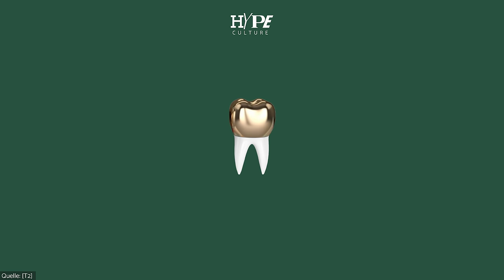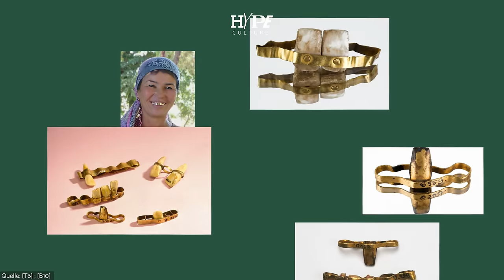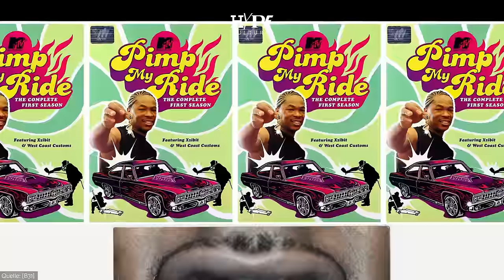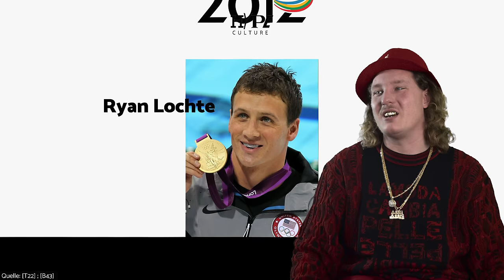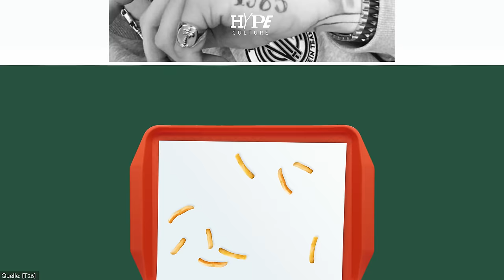GRILLZ || Woher der Hype um die Goldzähne? mit Skinny Finsta, MCR-T, Grill Smith, Alyssa1a, Shana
Wir habens doch das letzte Mal schon gesagt: Wir picken Trends aus unserer Culture und schlüsseln für euch auf woher welcher Trend kommt, wer die wichtigen Enabler*Innen sind und waren und was das Thema so besonders macht.

Dieses Mal gehts um Grillz. Falls eure Omas diesen Text hier auch lesen: Das sind Goldzähne, die die ganzen jungen Menschen aus der Musikwelt im Mund haben. Ihr habt gedacht das ist nur eine weitere Möglichkeit sinnlos zu zeigen wie viel Geld man hat, wa?

Aber ihr liegt falsch. "Der Scheiß ist Kultur." Sagt auch Skinny Finsta, als er auf das Video reagiert hat - und er hat Recht. Sklaverei, Gangstertum in den USA und die Anfänge von HipHop haben damit zu tun. HYPECULTURE ist dein bester Freund und bringt dir auf schnell was bei. Gern geschehen.

Creative Director: Andrej Filatow
Creative Producer: Hiua Aloji
Redaktionsleitung: Zino Gleich
Redaktion (funk): David Henry
Skript: Peter Müschen
Sprecher*in: Tariq RAPK
Motion Design: Justin Koenders
Graphic Design: Justin Koenders & Andrej Filatow
Schnitt: Zino Gleich
Color Grading: Valentina Davidow
Kamera:  Silkrock
Ton: Thomas Schüttel
Sound Design: Justin Koenders
Sound Engineering: Adam Radwan

► Dieser Kanal gehört zu funk, dem Netzwerk von ARD und ZDF.